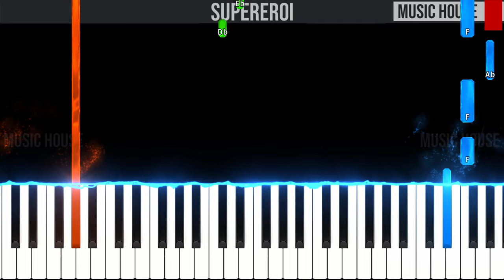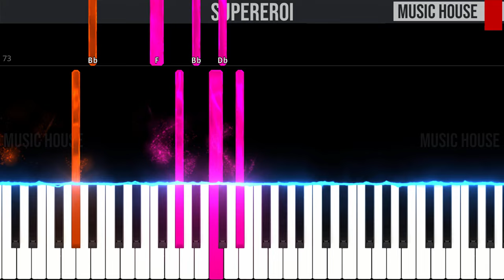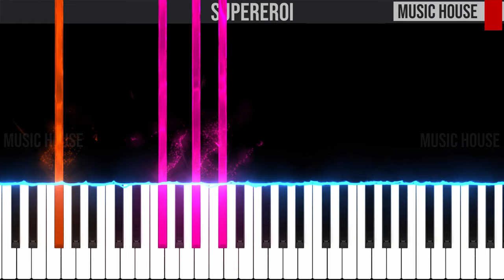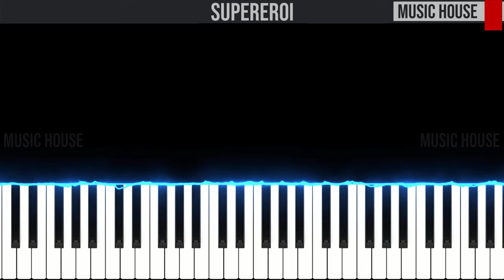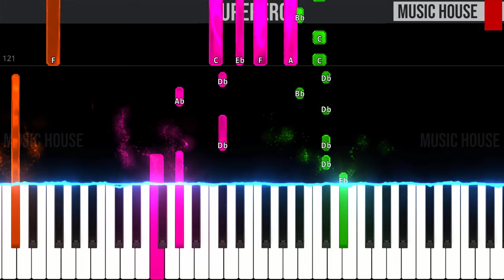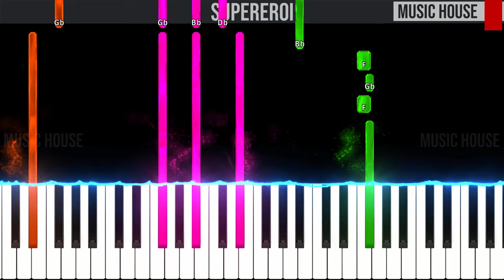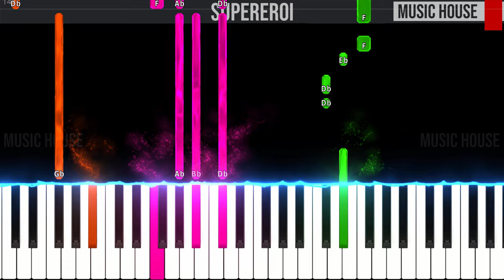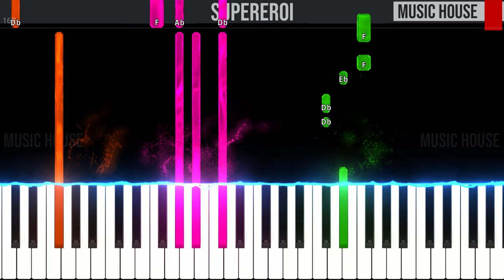SUPEREROI - Mr Rain - SANREMO 2023 - EASY SLOW Piano Tutorial with Melody + Chords + Bass🎹4K🤙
00:00 Melody + Bass
4:30 Chords + Bass
8:56 Melody + Chords + Bass
Abbonati a questo canale per accedere ai vantaggi:

🇮🇹 Ciao ragazzi, questo è il nostro tutorial per pianoforte di "SUPEREROI " di Mr Rain.🎹 Seguite il video passo dopo passo e imparerete facilmente a suonarla fino alla velocità finale.😉

Visita la nostra vetrina su Amazon in cui trovi una selezione di prodotti consigliati dal nostro staff

Per bambini da 3 a 6 anni ti consigliamo questa
Per bambini da 7 a 10 anni ti consigliamo questa
Per bambini da 10 a 13 anni ti consigliamo questa
Per ragazzi e adulti ti consigliamo questa

Tutte le nostre basi musicali sono realizzate con questi strumenti:
Steinberg Cubase Pro
Steinberg UR816C
Steinberg Absolute 3
Yamaha HS5
Yamaha HPH-150B

Ti consigliamo in alternativa questi prodotti:
Steinberg Producer Kit Voce
Steinberg Producer Kit Chitarra
Steinberg UR242
Steinberg UR22C
Yamaha NP-12B

🇬🇧 Hey guys, this is our piano tutorial of "SUPEREROI " by Mr Rain.🎹 You can easily learn to play it by following the video step by step from slow to fast speed.😉Let us know in the comment section if you like it and if you found it useful.